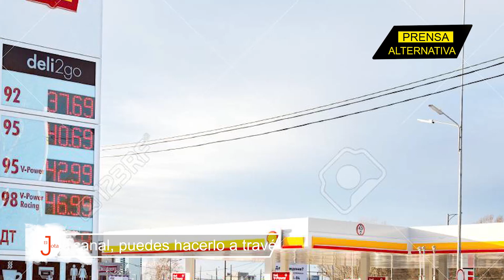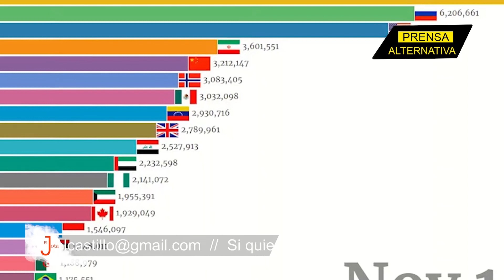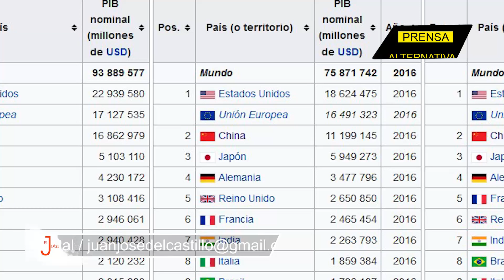Biden lo reconoce: EEUU depende de Putin para superar crisis energética!!!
Joe Biden no lo ha querido decir, pero el futuro de la potencia del norte está en manos del Kremlin. No, no estamos exagerando. Entérate de los detalles...

Jefe de Prensa: Enzo Anchante